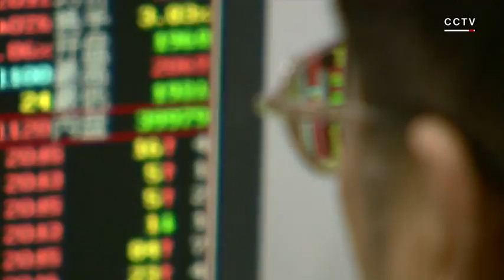China's currency just hit lows not seen since the financial crisis Nov 15, 2016